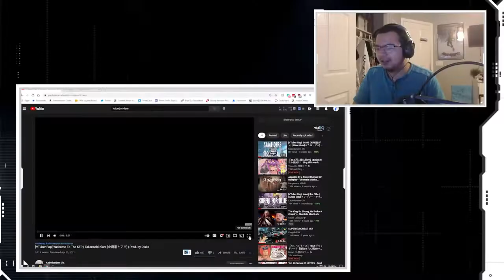Reacting to [VTuber Rap] Welcome To The KFP | Takanashi Kiara [小鳥遊キアラ] | Prod. by Disko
You Flufff!

Extra Tags for Algorithm
Reaction, hololiveenglish,vtuber,rap,takanashi,kiara,kabedondere,hololive,en,artsofashes,絵ニックス,hololivemyth,royaltyfree,nocopyright,kfpmemes,kfp